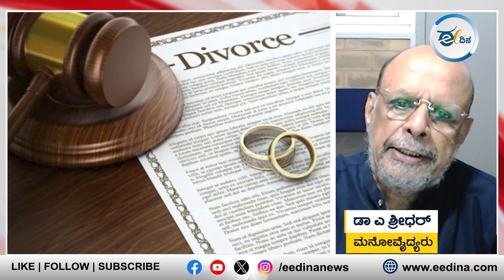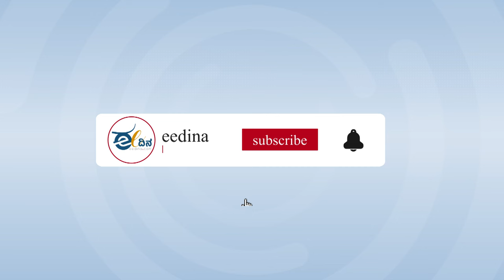ಎಲ್ಲದಕ್ಕೂ ಡಿವೋರ್ಸ್ ಒಂದೇ ಪರಿಹಾರವಲ್ಲ I Psychiatrist Dr. A Sridhar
ಡಿವೋರ್ಸ್ವರೆಗೂ ನಿಮ್ಮ ಸಂಬಂಧ ಹೋಗದಂತೆ ತಡೆಯಲು ಇಲ್ಲಿವೆ ಒಂದಿಷ್ಟು ಸಲಹೆಗಳು. ವಿಡಿಯೋ ತಪ್ಪದೆ ನೋಡಿ.